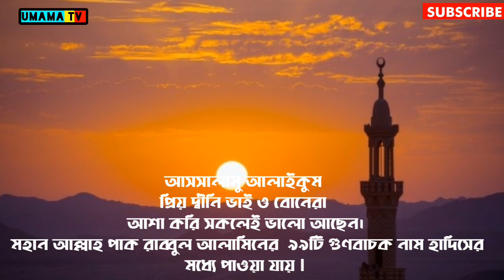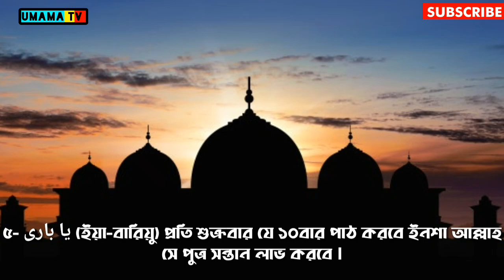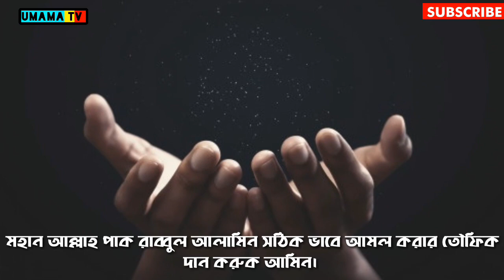আল্লাহ পাক এর ১০টি গুনবাচক নাম ও ফজিলত | Umama tv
আসসালামু আলাইকুম প্রিয় দ্বীনি ভাই ও বোনেরা..

আপনাদের কে জানাই উমামা টিভির পক্ষ থেকে স্বাগতম।
                 আমাদের চ্যানেলে পাবেন
মজার মজার আনকমন সব ইসলামিক ভিডিও
আপনি যদি ইসলামকে ভালবাসেন এবং ইসলামিক ভিডিও..
দেখতে ভালোবাসেন তাহলে এই চ্যানেলটি আপনার জন্য
উপযুক্ত।

যাজাকাল্লাহু আহসানাল যাজা (আল্লাহ পাক আপনাকে উত্তম প্রতিদান দান করুন আমিন)

বন্ধুরা ভিডিওটি কেমন লাগলো কমেন্ট করে জানাবেন।

যদি আপনার কাছে ভিডিওটি এতটুকু ভালো লেগে থাকে
তাহলে একটি লাইক দিবেন।

এবং বন্ধুদের সাথে শেয়ার করবেন।